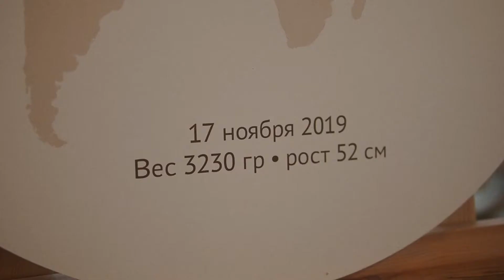Детский день рождения. 1 годик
dobrovideo.ru